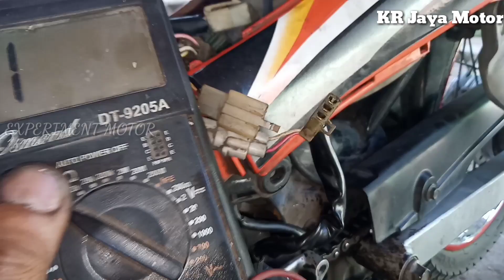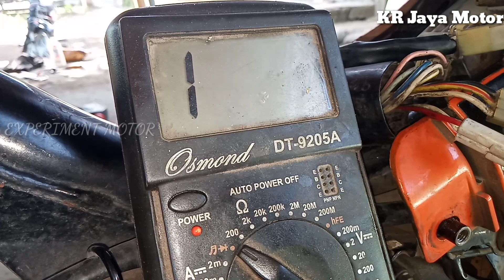JALUR WARNA KABEL SEPUL MENUJU KIPROK DAN PENGECEKAN MENGGUNAKAN MULTITESTER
Jalur warna kabel spul menuju kiprok dan cek menggunakan multitester